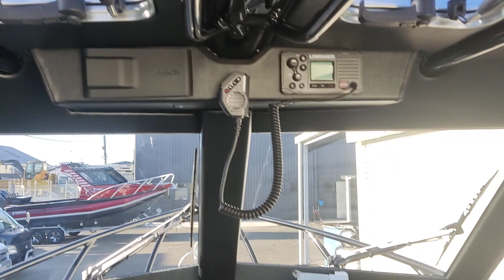Profile Boats 735H Platinum Black Edition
Profile Boats 735H Platinum Black Edition Mercury Verado 250hp